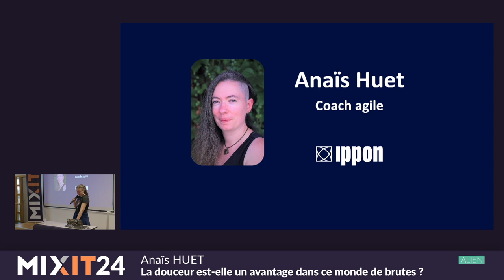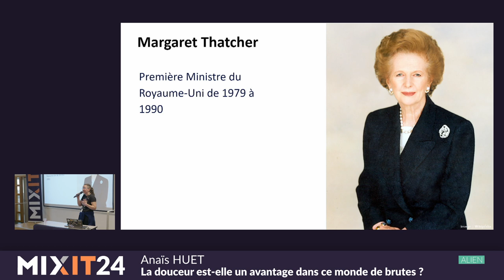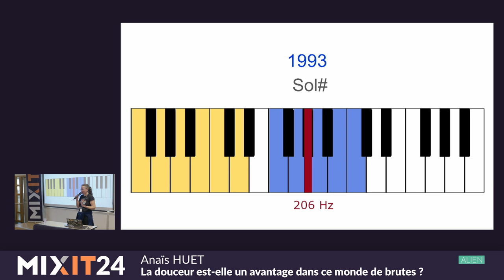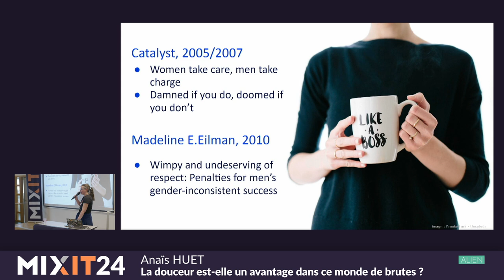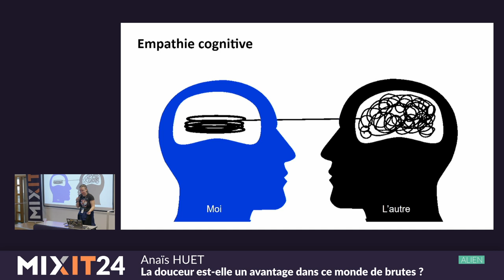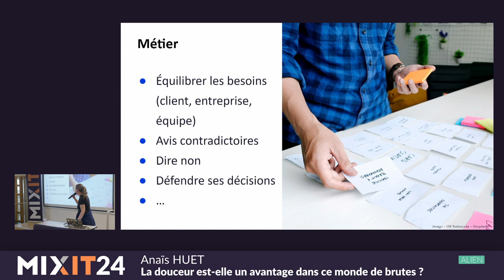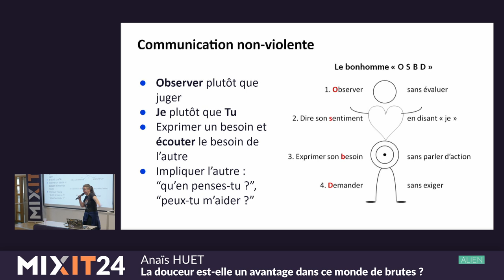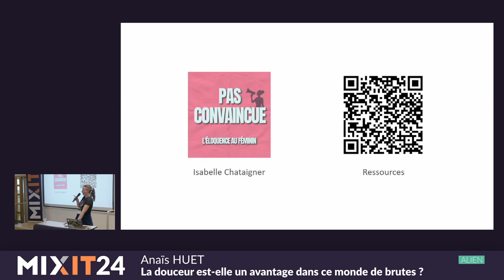La douceur est-elle un avantage dans ce monde de brutes ? (Anaïs Huet)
"Un peu de douceur dans ce monde de brutes", voilà une expression bien connue. Pourtant, dans notre environnement bourré de transformations agiles, de challenges, de leadership et de management bienveillant, est-il est réellement avantageux de faire preuve de douceur si on veut être pris·e au sérieux ? Doit-on forcément être prêt·e à taper du poing pour mener une équipe, un projet, un changement ? Et s'il y avait d'autres manières de faire ? Prenons un moment pour y réfléchir ensemble, tout en douceur.

I'm a former developper and became a Scrum Master and Product Owner a few years ago. I'm now taking my first steps as an Agile Coach while asking myself a lot of questions.